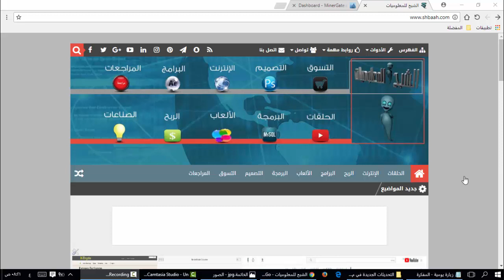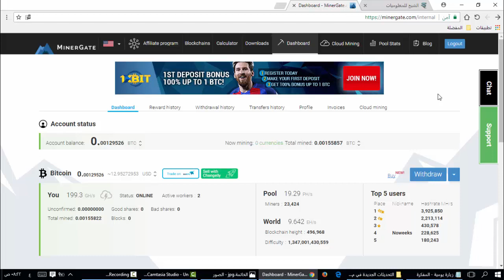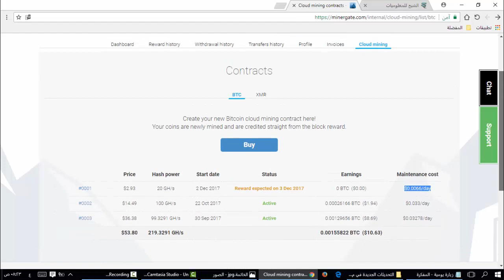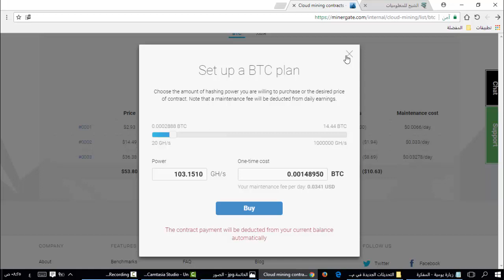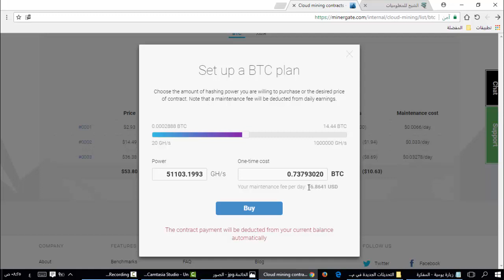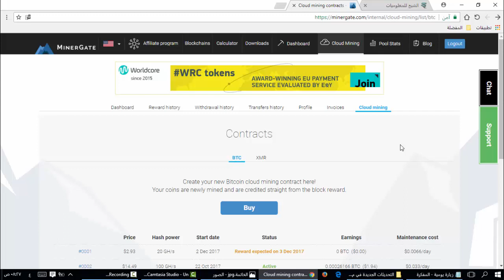شرح طريقة إعادة استثمار الأرباح في موقع minergate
shbaah